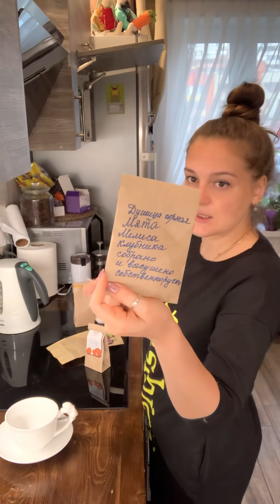8 июня 2021 г.